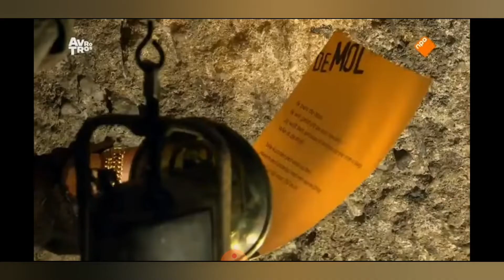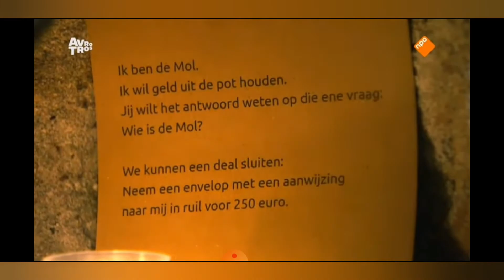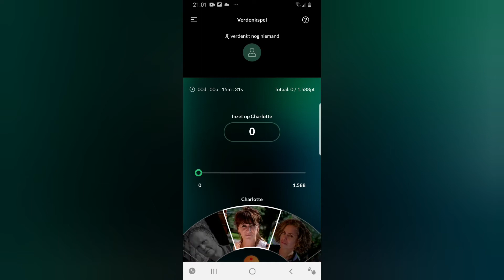RENÈE IS 99% ZEKER DE MOL!!! WIDM 2021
als je dit nou een leuke video vond klik dan op het duimpje omhoog.
en als je op de hoogte wilt blijven van al mijn video dan kun je op het belletje drukken.

Snapchat: de enige echte Joel Groenevelt
Tweede kanaal: Cooleyoutuber Gaming

Later!